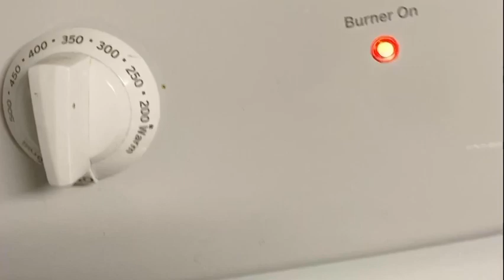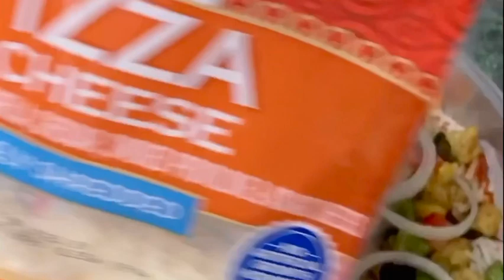How to make homemade pizza/ طریقه پختن پیزای خانه گی